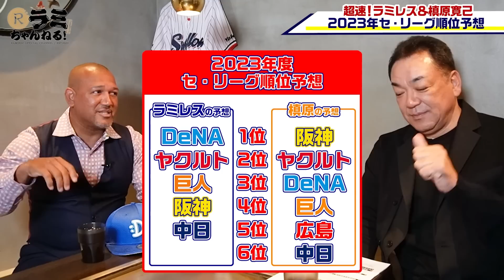【今年こそ巨人優勝？】岡本＆秋広打撃向上計画！投手陣再建の鍵は？順位予想も！【槙原寛己コラボ一気見】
みなさんの「どのチームをについて話してもらいたい！」など
コメントをいただければ、ラミちゃんが分析して解説していきます！

▼SNS
ラミちゃんTwitter